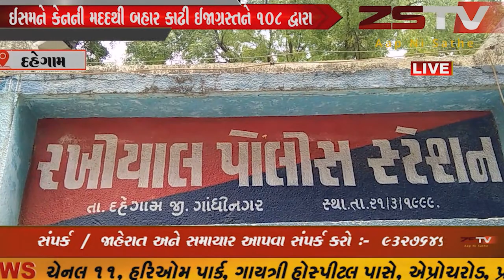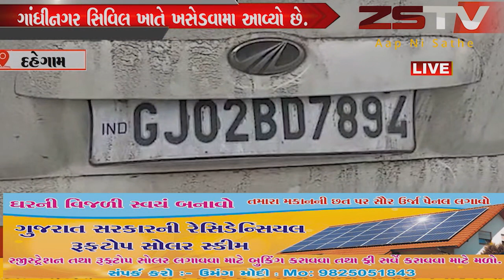ગાંધીનગર જિલ્લાના દહેગામ તાલુકાના રખિયાલ પોલીસે ઈંગલીશ દારૂ ભરેલી ગાડી પકડી